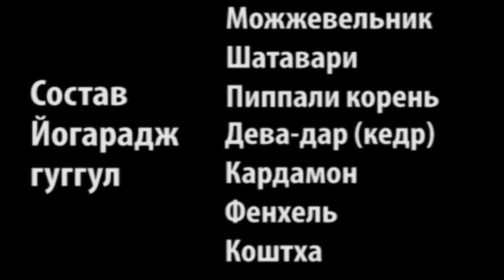Йогарадж гуггул - Роберт Грислис